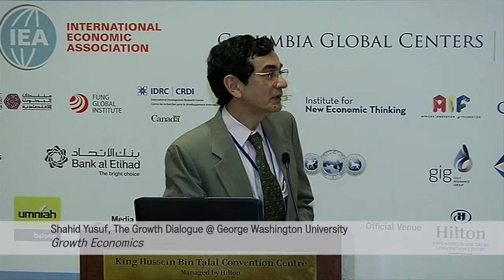The Future of Development Thought @ IEA 2014: Growth Economics - Shahid Yusuf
Development Ideas presented a panel of authors from the book—International Development: Ideas, Experience, and Prospects—at the International Economics Association Congress in Jordan, June 7, 2014.

Shahid Yusuf is author of the chapter "Growth Economics."

The panel traced the history of how thinking on economics has evolved over the past sixty years. Since the Second World War, the problems facing poor countries, and the solutions proposed to address them, have changed in response to new waves of thinking, competing schools of thoughts, and the mixed results of applying these ideas to real-life experience. Specifically, this panel presents a brief comparative history of thinking on trade, foreign aid, growth, social protection, and inclusion, and the prospects going forward for each of these as a means of ‘achieving’ development.

Organized by: International Development Research Centre (IDRC) and Centre for International Governance Innovation (CIGI)
Chair: Ravi Kanbur (Cornell University)